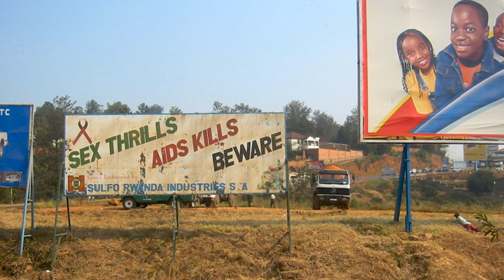Languages of Rwanda | Wikipedia audio article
- Socrates

SUMMARY
Kinyarwanda is the national language of Rwanda, and the first language of almost the entire population of the country. It is one of the country's official languages alongside French, English, and Swahili. Rwandan Sign Language is used by the educated deaf population.
Since the 1994 genocide, the complications of relations with successive French governments, the return of numerous Tutsi refugees from anglophone Uganda and also the general reduction of French cultural influence relative to the United States has meant an increase in the use of English by a higher proportion of the population and administration.
In 2008 the government changed the medium of education from French to English. By 2018 the Rwandan government introduced French as a foreign language classes at the primary school level, and members of the upper classes still used French. A Rwandan historian, Antoine Mugesera, stated that French was used with the educated while Kinyarwanda was used for matters relating to simple topics and messages.Swahili is used by some people, in commerce, and is taught as a subject in schools.